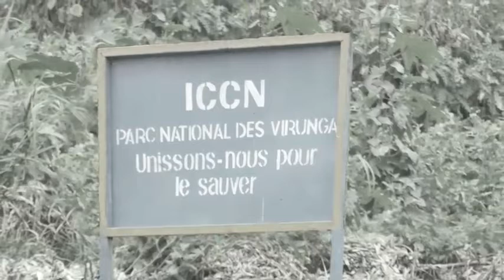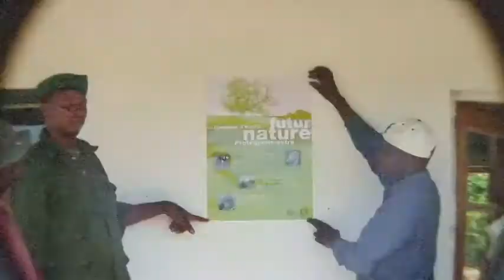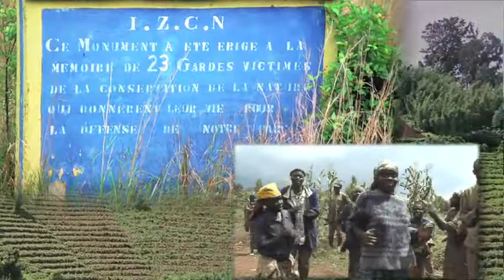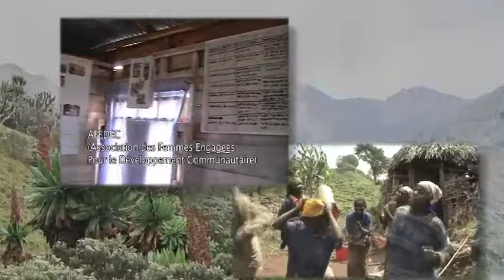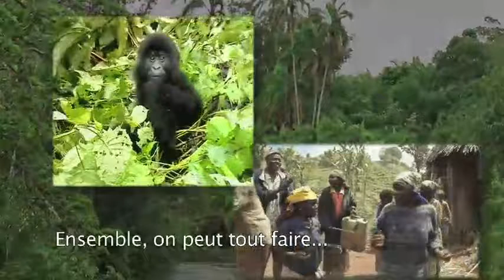Protégeons les protecteurs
Pépin nous parle de sa situation critique de garde et du braconnage au Kivu.
Sur une bande son de Pier'Cola Ntsama d'après l'interview de Pépin (grade du parc des Virunga), des images d'Objectif Brousse (Xavier Gilibert), une co-réalisation montée par Guillaume Bouffé(moi).